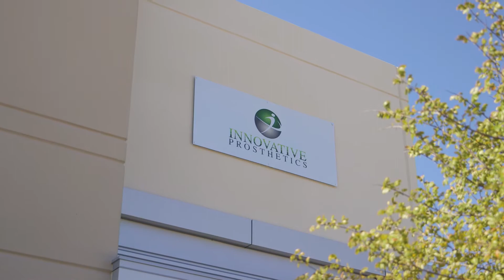An Inside Look at Innovative Prosthetics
Let us show you why patient care is at the core of everything we do.